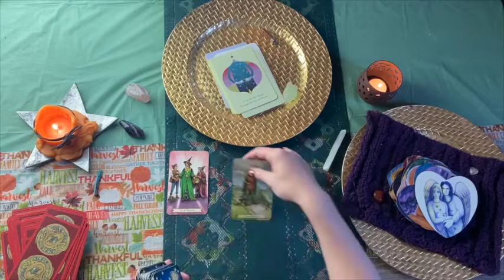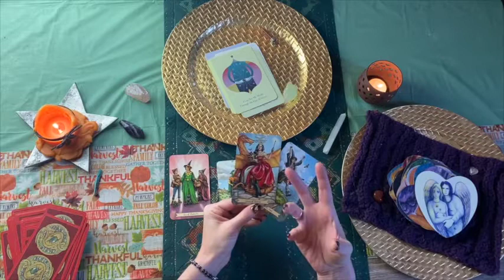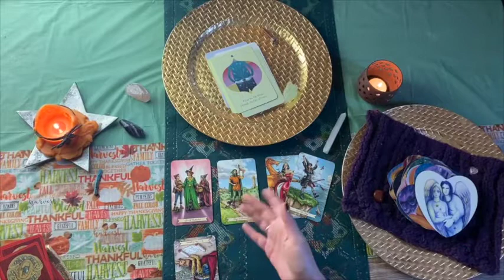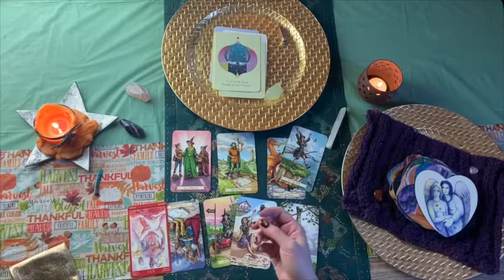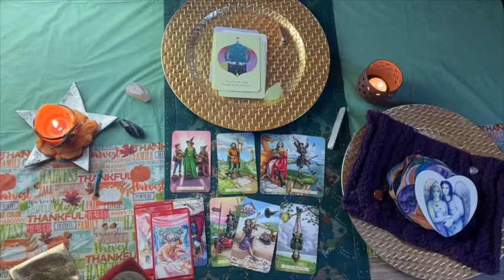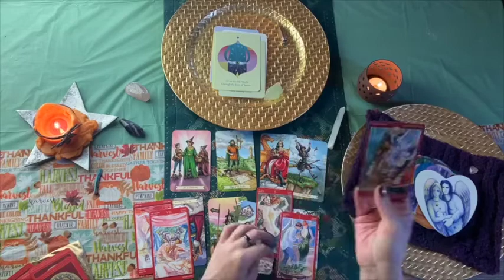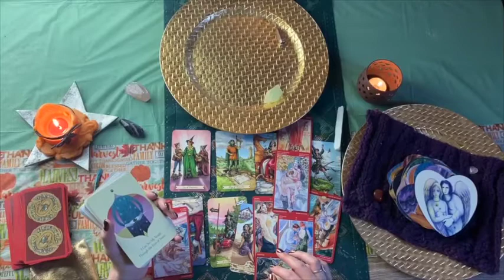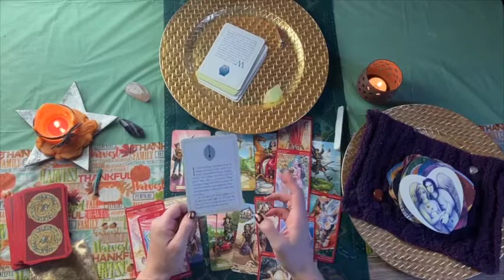Gemini November 2020 Love Tarot Reading~ Happy Thanksgiving!!!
Follow this link scroll to the bottom of the product catalogue to join the Extended Reading! You may find my personal readings here as well at the top of the catalogue.